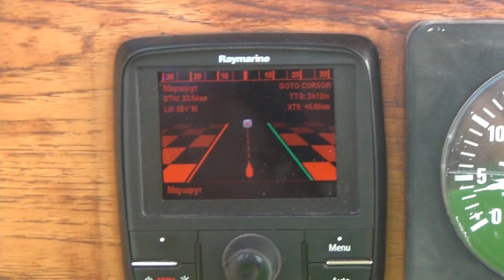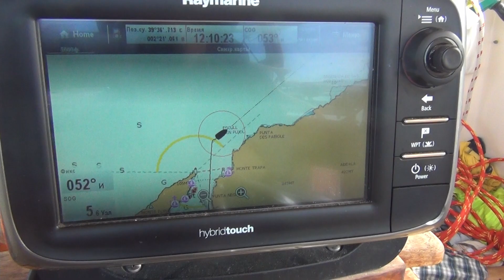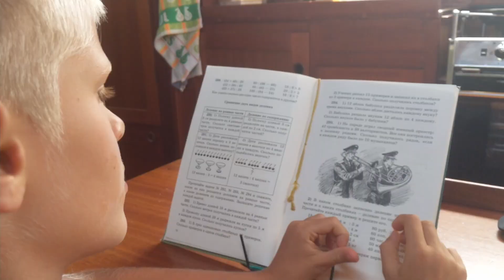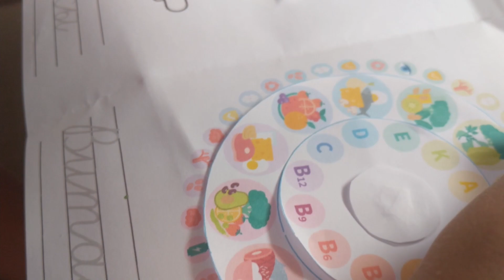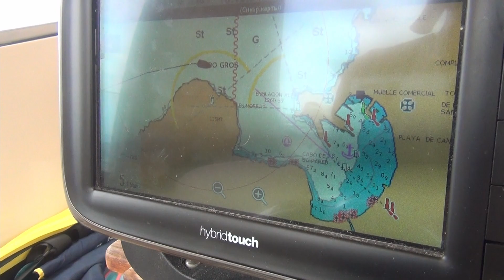2 #28. Переход на яхте из бухты Santa Ponsa в Soller.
Начало августа  2021 года.
Пришло время идти дальше поднимаем якорь и отправляемся дальше. Наша следующая остановка бухта на северной стороне острова Майорка Сольер.
Жизнь на якорной стоянке Soller с детьми  на Mallorca.
Звук конечно так себе,  но что есть.

У нас для вас подарок календарь на 2022 год.  Можете распечатать на принтере или в типографии. Сможете отмечать  в календаре свое расписание и важные дела.

Журнал путешествия с детьми. Скачать бесплатно.